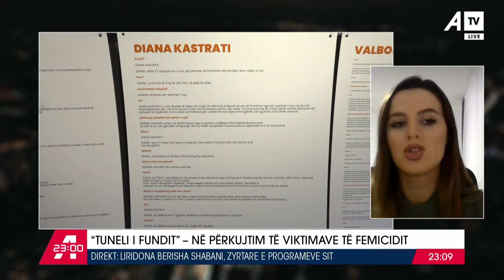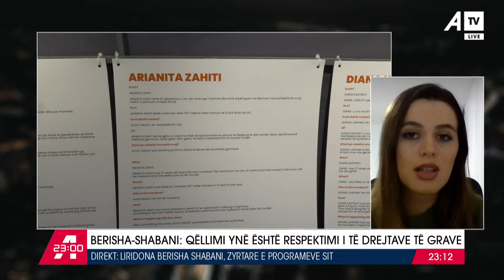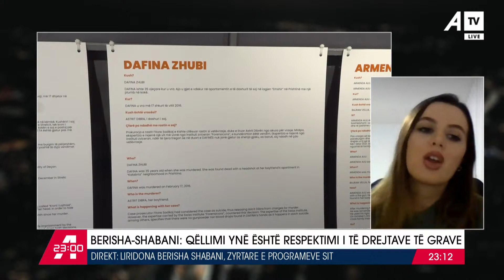Berisha-Shabani: Qëllimi ynë është respektimi i të drejtave të grave